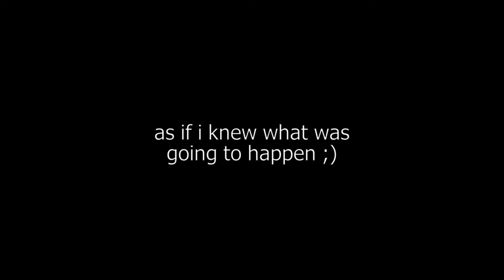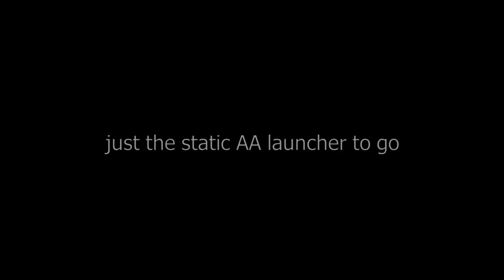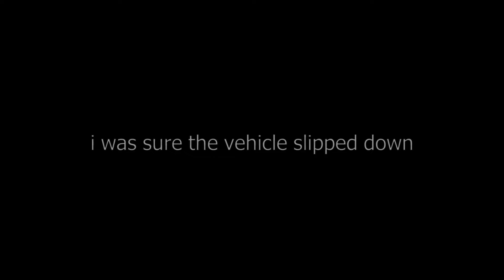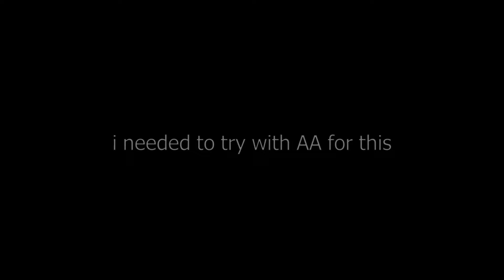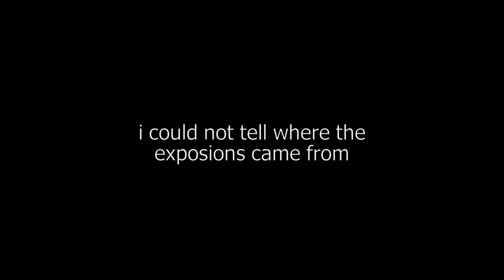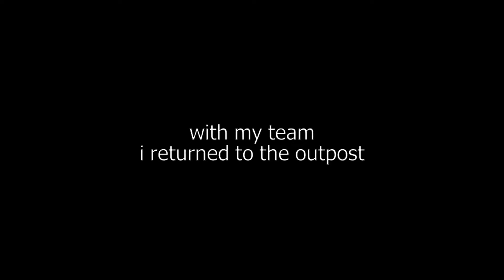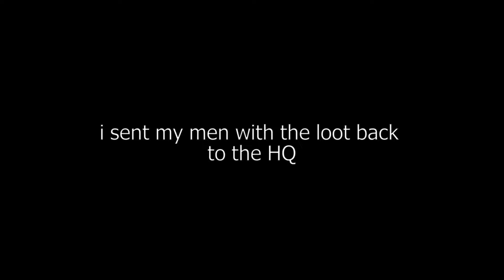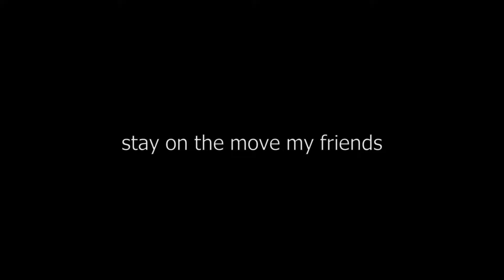Arma3 antistasi LOA - Part 25: AAF strikes back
My men need launchers. At this point i dont even care which one to unlock first